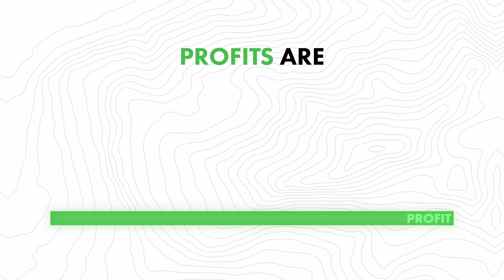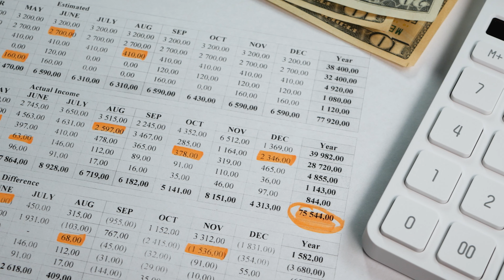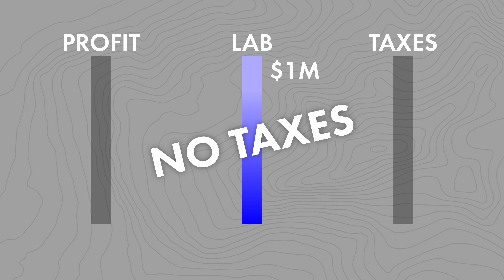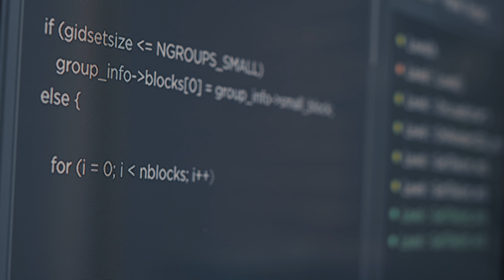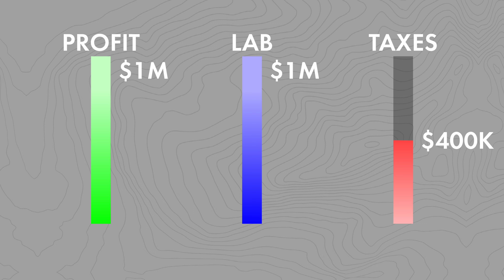Amazon Pays ZERO Taxes on $500B Income ( Business Breakdown )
In todays video, you are going to get a view behind the curtain on what a massive company doing over $500 BILLION Dollars looks like from a financial standpoint! 🤑

Everything from payroll & expenses to tax deductions and what they're able to write off while spending Billions & BILLIONS of dollars on. Watch the video for the breakdown 😉

Afraid real estate investing sounds too risky during a recession? Actually, it's the best time to invest right NOW. Join us LIVE all week for our FREE Land Profit MasterClass and learn how‼️

Want To Learn More About Land Investing?!